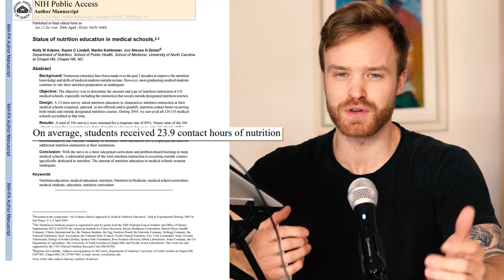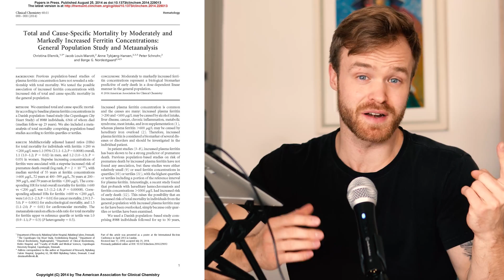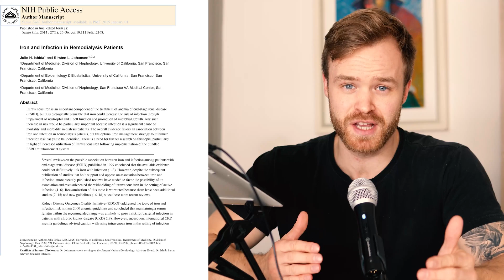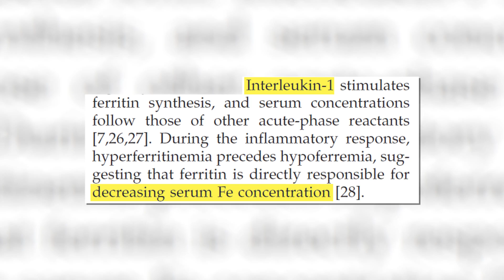Stop Supplementing Iron [Do THIS First!] – Low Iron Levels Vegan Diet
Iron supplements have side effects that few people are aware of. Here's the science backed truth about iron supplementation:

In this video you’ll learn another factor that could be responsible for your decreased iron levels, that has absolutely nothing to do with how much iron you get in your nutrition.

Most of us correctly assume that our iron levels in our diet depend on the iron levels in our nutrition. As dietary iron is important in preserving our internal iron levels.

Most of us vegans also already know that there’s a difference in the absorption rates of iron from animal or plant origin. Iron found in animal products has a bioavailability of 10-35%, while iron in plant products has a bioavailability between 1-20%.

Yet more iron in our body is not better.

This study here outlines that moderate to high iron levels are in fact a good predictor of early death. The higher the iron levels were in the blood, the higher the chances of all cause mortality – meaning, death of any cause.

But why?

Turns out that iron is long known as a preferred nutrient for bacteria and viruses.

So a natural response of our body when dealing with inflammation of an infection is to lower the iron levels in our body.

Because most microorganisms can reproduce in minutes. So what constrains their reproduction is not finding a partner or pregnancy – as it does in humans – but availability of nutrients.

E. coli for example can literally reproduce in 20minutes under optimal conditions. This means it would take less than 7 hours to get 1 million of these bacteria.

If you give it another 9 hours, you can lay out the circumference of the earth with e.coli alone.

The reason we’re all not walking in oceans of e. Coli is because the reproduction is naturally restricted by the nutrients available.

And a similar thing our body does. Lower the amount of nutrients, lower the amount of infection.

We see that hypothesis proven in a study of almost 20,000 patients suffering from kidney failure. The more iron you inject in patients, the higher the risk of death due to infection.

Another study showed that HIV patients suffer from a more rapid worsening of symptoms if they do have high iron levels.

Which brings me to the 2. key takeaways of this video:

1. If you have very low iron levels, and they do not get improved by iron supplementation – you might be suffering from an untreated chronic disorder that worsens with your supplementation attempts.

You might be suffering from what scientists call ‘anemia of chronic disorders’. Where the iron deficiency – and the resulting anemia – is not the cause of your illness but a symptom. It’s worth stopping the supplementation of iron - and instead take an extensive blood test if you think that this is the case.

I’d specifically test interleukin-1 to see if this is in reference range.

2. Iron supplementation, with only moderate to even slightly lower iron levels, is often not required without clear symptoms of anemia.

In fact, it turns out that higher levels of iron in our blood are linked with higher all-cause mortality. So maybe the decreased amount of absorption rate of non-heme iron in plants is actually a good thing.

Watch another great video called 'As A Vegan You Need To Know These 3 Things To Lose Weight':